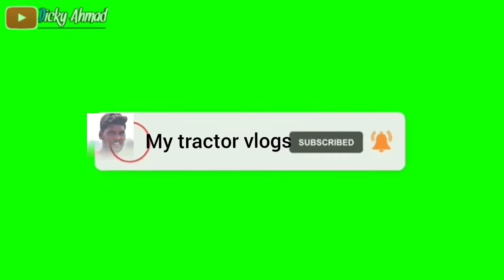𝐦𝐚𝐡𝐢𝐧𝐝𝐫𝐚 𝐡𝐚𝐫𝐯𝐞𝐬𝐭𝐚𝐫 𝐬𝐭𝐮𝐧𝐭𝐢𝐧 𝐡𝐞𝐚𝐯𝐲 𝐦𝐮𝐝. |𝐡𝐞𝐥𝐩 𝐢𝐧 𝐣𝐜𝐛 3𝐝𝐱. |𝐦𝐲𝐭𝐫𝐚𝐜𝐭𝐨𝐫𝐯𝐥𝐨𝐠𝐬 𝐡𝐚𝐫𝐯𝐞𝐬𝐭𝐚𝐫 # 𝐜𝐨𝐛𝐢𝐧𝐞𝐭𝐞𝐫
𝐦𝐚𝐡𝐢𝐧𝐝𝐫𝐚 𝐡𝐚𝐫𝐯𝐞𝐬𝐭𝐚𝐫 𝐬𝐭𝐮𝐧𝐭𝐢𝐧 𝐡𝐞𝐚𝐯𝐲 𝐦𝐮𝐝. |𝐡𝐞𝐥𝐩 𝐢𝐧 𝐣𝐜𝐛 3𝐝𝐱. |𝐦𝐲𝐭𝐫𝐚𝐜𝐭𝐨𝐫𝐯𝐥𝐨𝐠𝐬 𝐡𝐚𝐫𝐯𝐞𝐬𝐭𝐚𝐫 # 𝐜𝐨𝐛𝐢𝐧𝐞𝐭𝐞𝐫. @𝐮𝐬𝐞𝐫_𝐟𝐬7𝐜𝐫3𝐢𝐤2. @PramodsLife @MRINDIANHACKER @IndianFarmer @telugutractorvlogs488 @telugutrucktraveller @VIPTelugu @sssaikumar @BogoluNithishReddy @ARVEHICLES @bayyasunnyyadav @TheUK07Rider @ridersalman @MYTractorvlogs @MyVillageShow @Rajualuval @MiddleClassCars